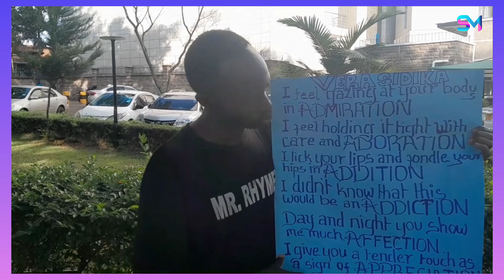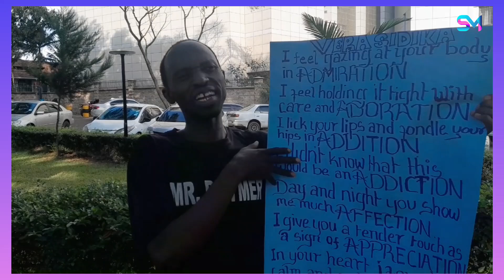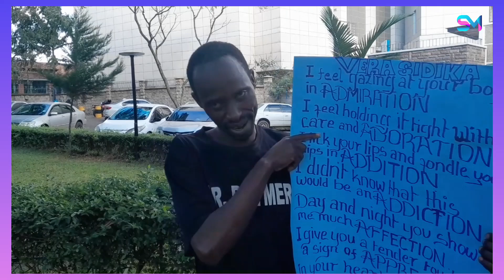MR RHYMER "I AM VERY READY TO MAKE VERA SIDIKA LEAVE BROWN MAUZO FOR GOOD.